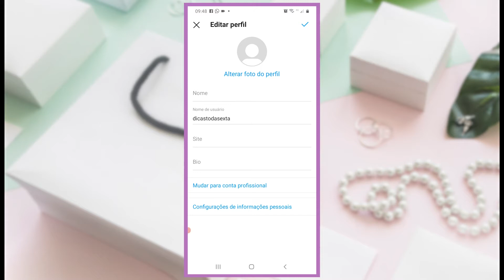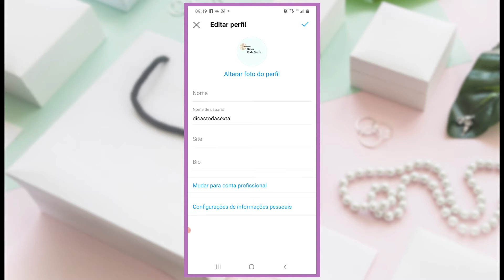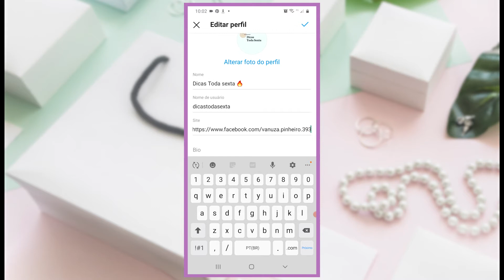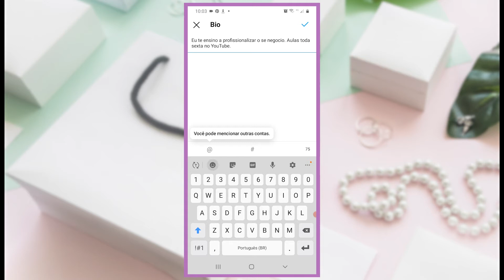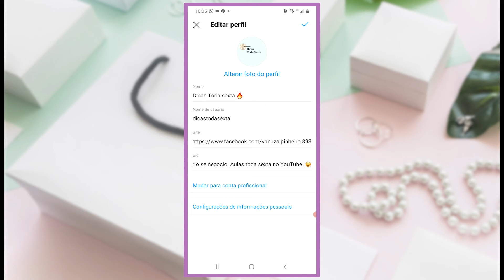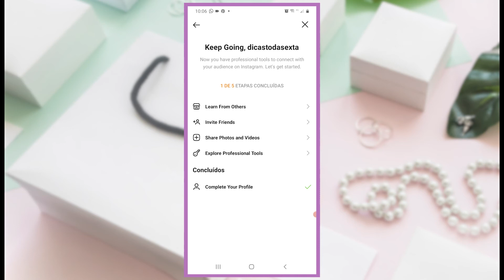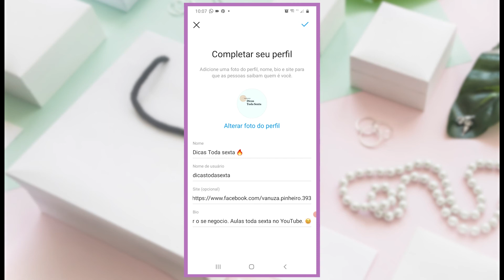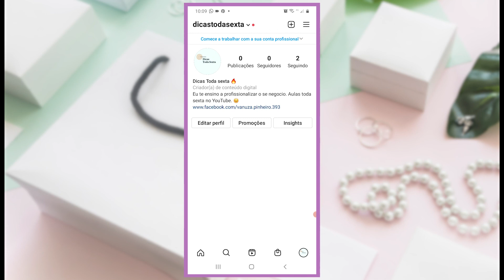Crie uma conta comercial no Instagram para alavancar seu negócio!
Como criar conta comercial no instagram!

Como criar conta comercial no instagram? Pode parecer óbvio pra alguns, mas acredite... é uma dúvida muito comum. Assim como muitas outras dúvidas, que pra quem já sabe parece simples, há quem me pergunte ainda: Como criar uma pagina de divulgação no instagram? Vanuza eu ja tenho uma conta no instagram e quero criar outra?

Vanuza como ter no instagram perfil comercial?

Vanuza como criar uma fanpage no instagram?

E a verdade é que ter perfil empresa instagram, é tão simples como criar uma pagina no instagram ou o como criar uma conta no instagram para uso pessoal.

E neste vídeo vou explicar num passo a passo simples de como fazer esta migração de conta.

DO ZERO À SUA PRIMEIRA SEMIJOIA FATURANDO EM CASA

Com o Método Crochetando em Metal, você vai do zero à sua primeira semijoia de Crochê em Metal podendo faturar R$3 mil reais ou mais produzindo em casa, no seu tempo livre e fazendo o que você gosta.

Imagine a Oportunidade de aprender a fazer do absoluto zero essa linda semijoia em Crochê em Metal de forma simples, fácil e descomplicada, mesmo que você seja iniciante ou não saiba nada de crochê, e poder faturar renda extra por mês.

METALIZE-SE!

Quer aprender do ZERO à sua primeira semijoia, conheça o meu Curso Crochetando em Metal 2.0

O curso mais completo de semijoias de Crochê em Metal do Brasil.

São + 40 modelos de semijoias, que você só assiste aqui!

Quem é iniciante, não se preocupe, esse curso também foi pensado em você.

Aulas Crochetando do Zero, aulas ponto a ponto e modelos fáceis para você começar; agora!!

Além de aulas que vão te ajudar a se profissionalizar como organização dos materiais, estoque, planilha de precificação, abrir sua rede social profissional, seu CNPJ... e outras!

Essa é uma grande chance de ampliar o seu conhecimento no mercado mais lucrativo do artesanato.

Faça parte agora!

Clique em Curtir e Compartilhe com aquela sua amiga que deseja aprender.

Faça parte da nossa Lista Vip e receba em primeira mão todas as novidades!